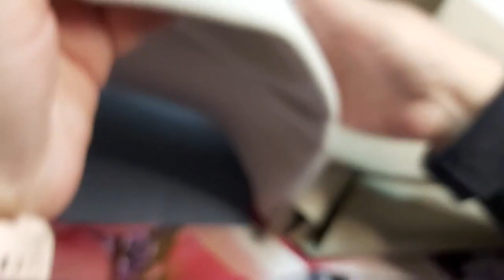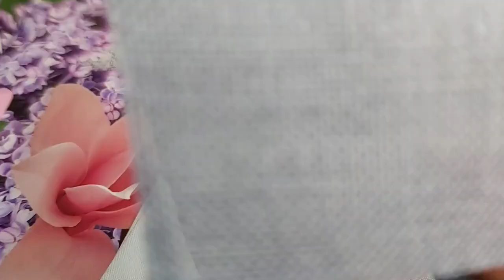🪡🧵Trucos punto de cruz, para saber el count de las telas (linos, luganas, aidas, etc) 🧵🪡